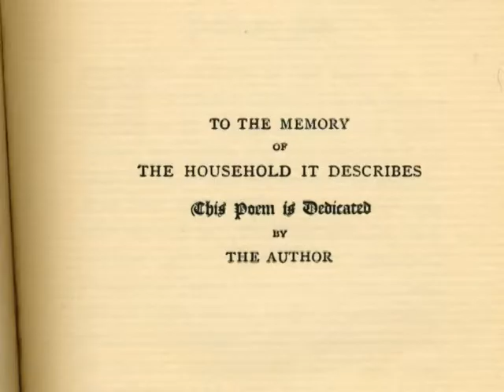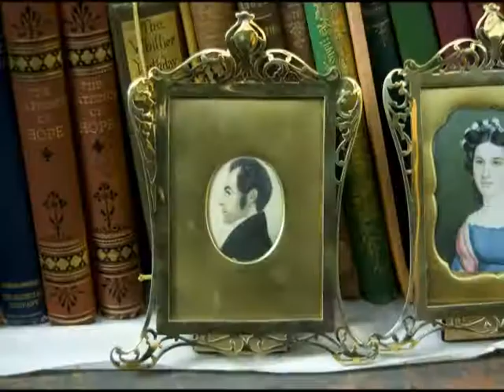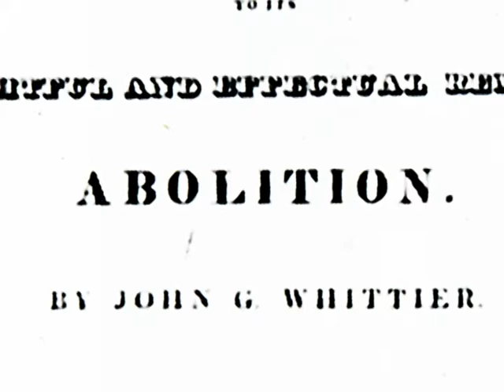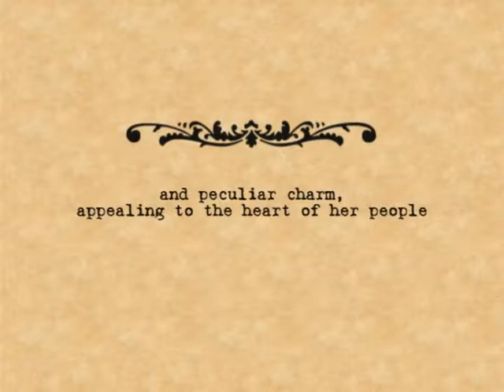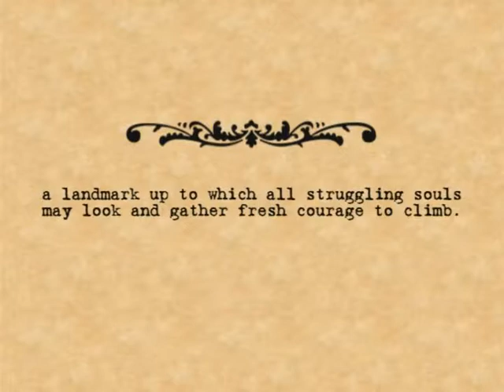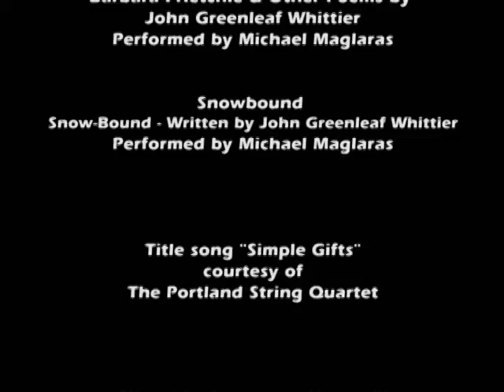Part 4-John Greenleaf Whittier Editor, Politician, Abolitionist, Poet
Dear Whittier Enthusiasts,

The goal of this work, albeit in a small way, is the furtherance of the recognition of John Greenleaf Whittier as one of our preeminent, finest American poets. Also, we hope to bridge the gap from readers of biographies to the current generation who love to watch video.

In our video biography, “John Greenleaf Whittier: Editor, Politician, Abolitionist, Poet,” the narrative of Whittier’s fascinating story is derived from the Whittier Home’s tour script, which we overlaid with stunning visuals that best illustrate it. In instances where there were no visual reference sources, we filled in Whittier’s life by showing the localities that were near and dear to him in the charming New England towns of Haverhill and Amesbury, Massachusetts.

Filmmaker and voice over artist Michael Maglaras generously gave us unlimited access to his commercial CD of “Snow-Bound” for use in this project. His fantastic CD and other works can be found at cdbaby.com and Amazon.com.

Additionally, we were pleased to receive a  letter of praise from Ben Pickard, Ph.D., Whittier expert, author, and historian. A quote from his letter:

“You made wonderful use of photos and background material and, I think, put the proper emphasis on his life and achievements. You have done a fine job with the research, but the photos and your narrative give them a special quality, and I think your film does capture the essence of what Whittier was and what he meant to his time."

We hope that the video will be enjoyable and informative for those who watch. I, personally, am very thankful to the Whittier Home Association to have had the opportunity to assemble Whittier’s great story for this video biography. We would very much appreciate that!

Philip Ré, Owner
REX Video Productions